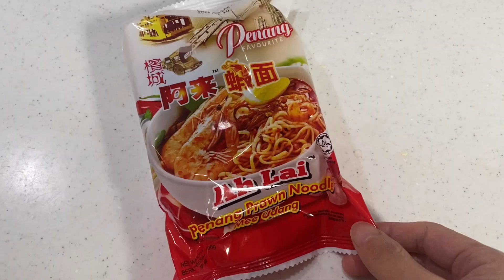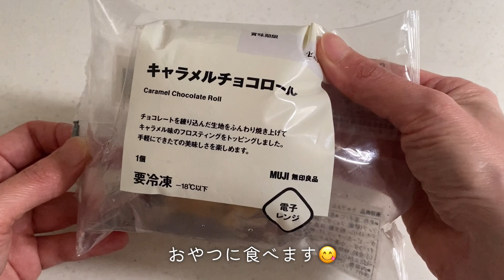［vlog］愛する小麦粉と時々スシロー、with、スタバ𓎰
こんにちは♪

パスタ・ヌードル・パン…

小麦粉とは、なんて美味しく罪深いのだろうか…

そして久しぶりのスシローに、スタバと幸せな日☺️